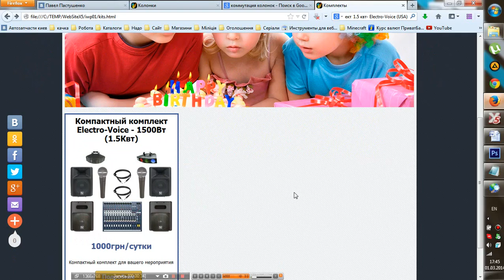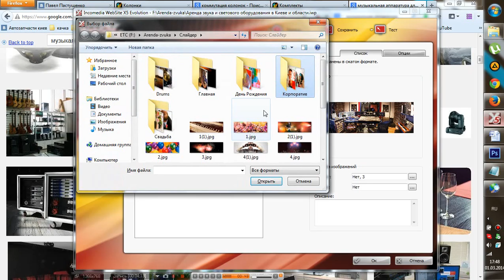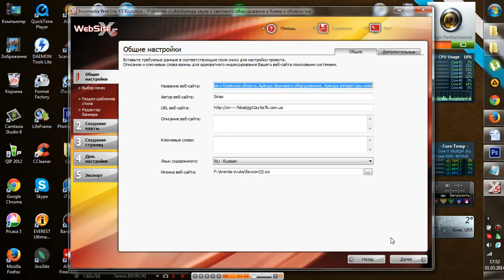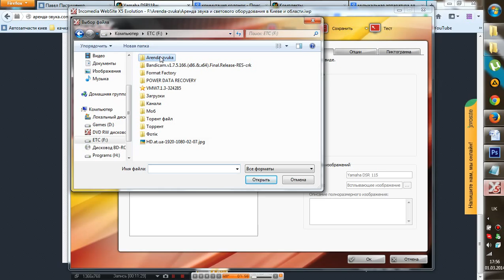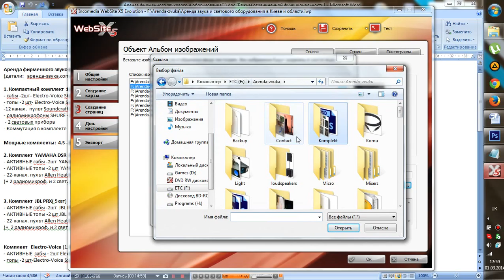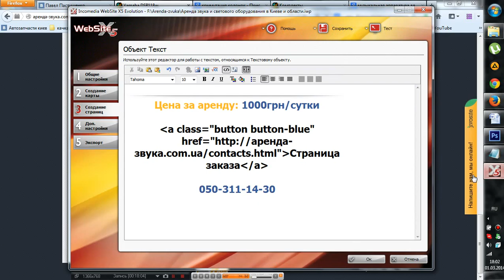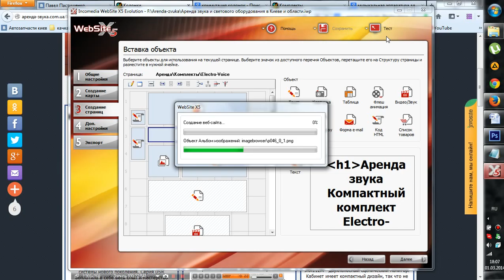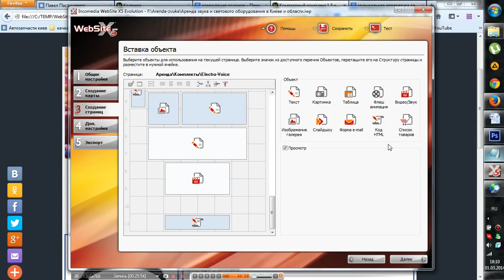Видео Дневник Аренда Звука №2